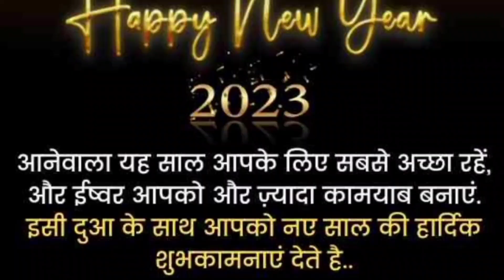Type of people on new year 😃🐒